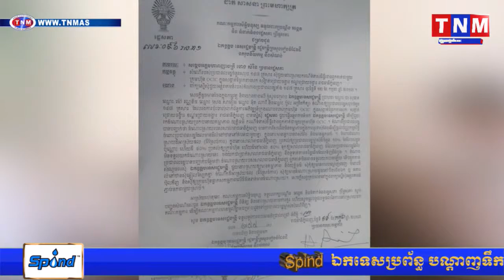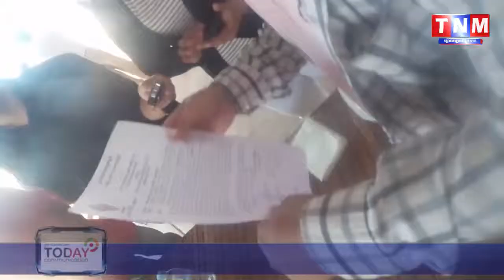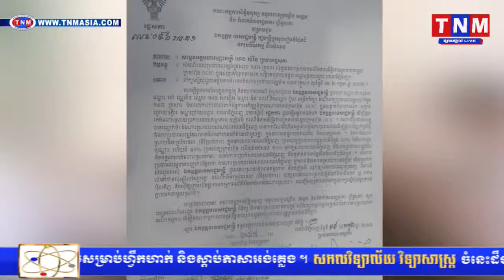ចំណាប់ការរបស់ សម្ដេចពញ្ញាចក្រី ហេងសំរិន គឺគ្មានឥទ្ធិពលអ្វី មកលើលោក ឃ្លាំង ហួត និង ក្រុមហ៊ុន OCIC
TNM channal1,
TNM channal2,